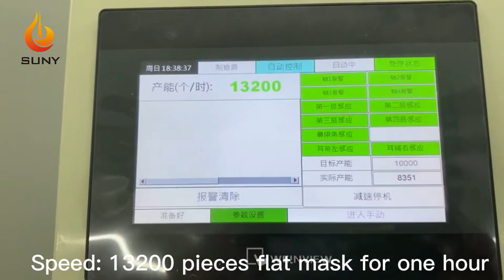Butterfly types mask machine for flat mask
Butterfly types mask machine
13200 pieces falt mask for one hour.
Butterfly automatic mask machine
Also known as butterfly mask machine,
Changed the traditional mask point-belt design welding ribbon to stay limited production defect, carry out breakthrough innovation, upgrade X replacement. This machine runs on-line, adopts PLC control, multi-language switching of the data display screen, convenient operation, servo feeding, automatic correction of magnetic powder tension control, no deviation and smooth material feeding, smooth output, high-power ultrasonic high-speed operation and strong welding, so that The film speed is increased by 2~3 times. The rotating disc type continuous film feeding device continuously sends the mask film to the new hinged ribbon welding machine for ribbon welding. The revolving ear strap device makes the ear straps smooth without knots and tension. The control length is uniform, the adjustment is convenient, the continuous working operation, the daily output can reach 400,000 masks.